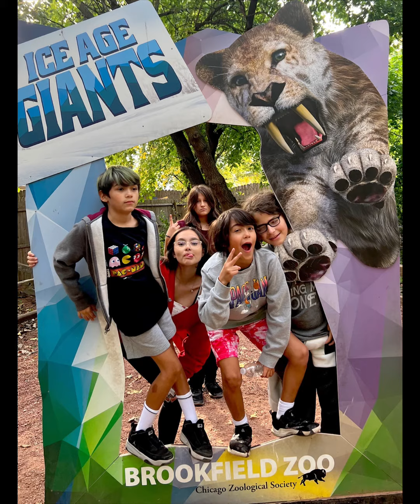Brookfield ZOO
Brookfield ZOO must visit place Brookfield IL for every season